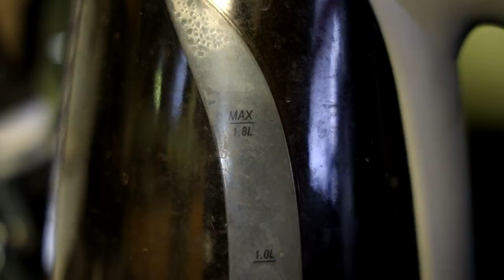Deadpool & Wolverine Is Canadian Gold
After years of waiting, we finally get the Canadian team up we've always wanted!